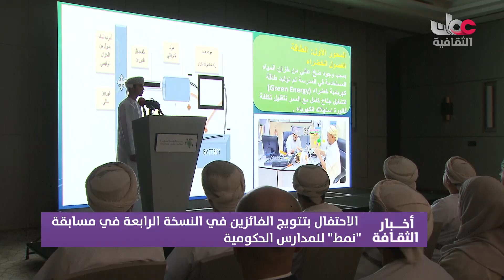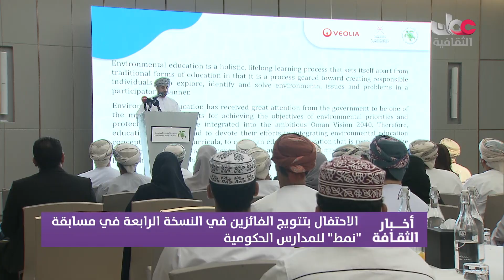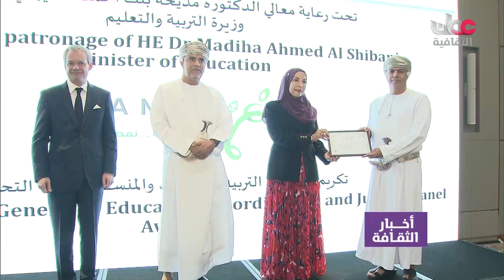نشرة أخبار_الثقافة | الجمعة 1 نوفمبر 2024م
ـــــــــــــــــــــــــــــــــــــــــــــــــــــــــــــــــــــــــــــــــــــــــــــــــــــــ
أكس و إنستجرام:  @OmanTVCultural